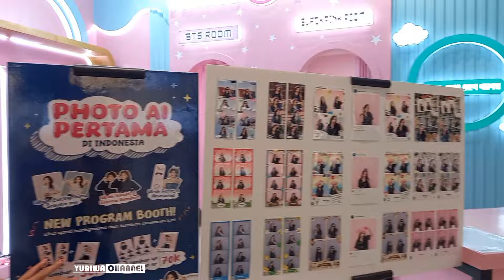BOCIL LIVE PERFORM DI 2 KOTA 1 HARI?? TIDUR DI MOBIL...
salam,
 yuriwa